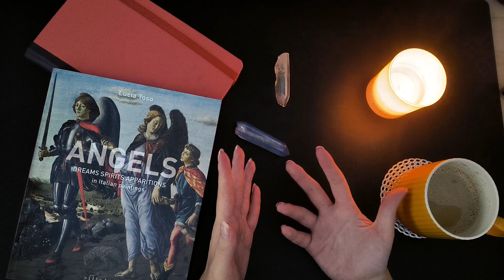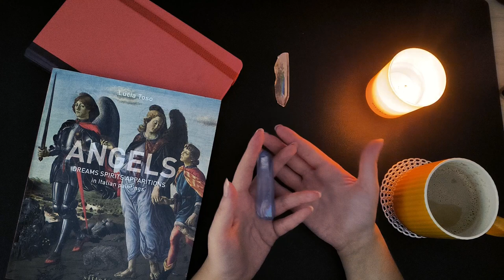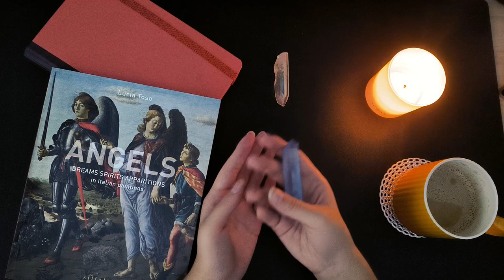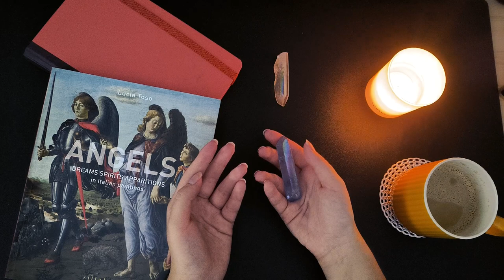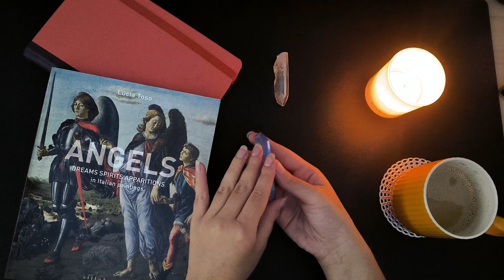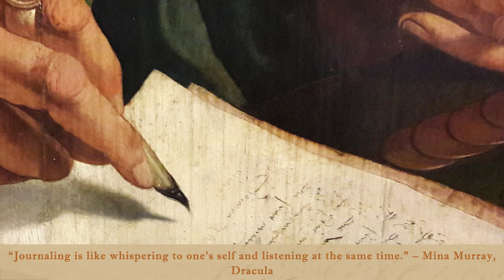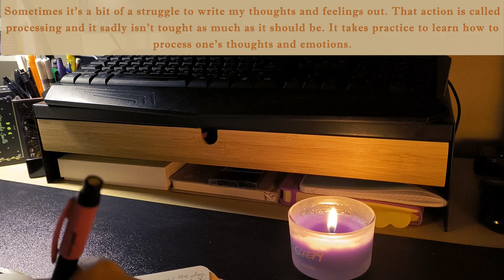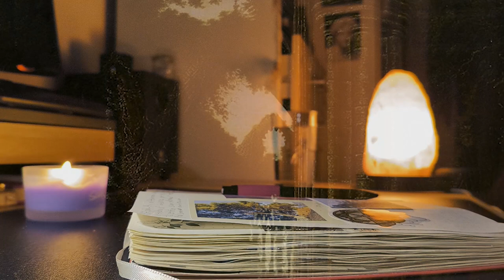the beginning of this channel + some cozy journaling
Hello, dear guests! 🌙
In this video I talk about why I decided to start a YouTube channel as means of expressing myself and so that I can share my knowledge of interesting things as a cultural anthropologist and art historian.

About me:
My name is Heidi and I'm an art historian & cultural anthropologist who loves bridging the gap between the magical and the mundane. I make cozy, vlog-style videos where I share all that inspires me, from daily activities and walks in my beautiful city to the things I learn about such as folklore, mysteries, the arts and psychology.🌙

Above all, this is a safe mystical space, so please be kind.

Intro art: "Jacob Wrestling with the Angel", Gustave Dore, 1855
Outro art: "Landscape with church ruins", Samuel Colman (1780‑1845)